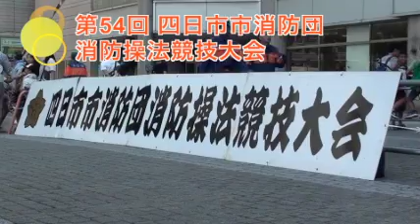四日市AR動画 第58回四日市市消防団消防操法競技大会（201707）